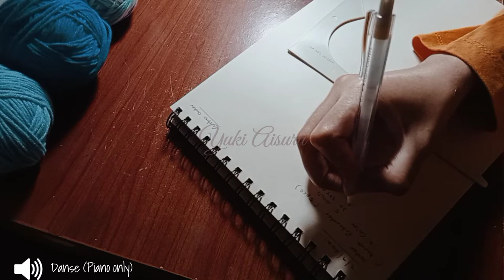Work With Me | Small Business Vlog | Handmade Mask Extender | Crochet | Project 1 | かぎ針編み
Hello I'm Aisuru Yuki.

I love what I do and I hope these love reach you too ❤️

Thank you for your support and your love.